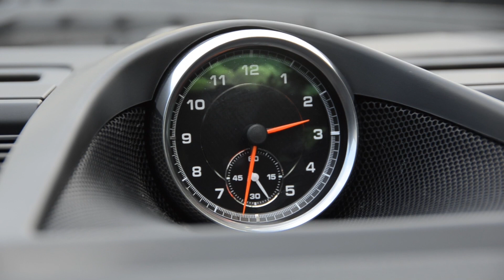2013 Porsche Panamera - Dimmitt Clearwater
Stop in today and check out this preowned 2013 Porsche Panamera.

Price: $76,995
Dealer: Dimmitt Clearwater
Body: 4D Hatchback
Ext. Color: Black
Int. Color: Black

Mileage: 7408
Engine: Fuel Injected 6 Cyl.
Transmission: Dual Shift Gearbox

Stock #: P18673
VIN: WP0AA2A70DL011965

ABS brakes, DVD-Audio, Electronic Stability Control, Front dual zone A/C, Heated door mirrors, Illuminated entry, Low tire pressure warning, Navigation System, Porsche Communication Management w/Navigation, Power moonroof, Remote keyless entry, and Traction control. If you've been yearning to find the perfect 2013 Porsche Panamera, then stop your search right here. This is the ultimate car that is certain to fit your needs. Warm and welcoming, the perfect way to describe the interior of the Panamera, with its first-class materials. Every aspect is designed to evoke elegance, style and luxury. It is nicely equipped with features such as Interior Package Painted in Exterior Color, ABS brakes, DVD-Audio, Electronic Stability Control, Front dual zone A/C, Heated door mirrors, Illuminated entry, Low tire pressure warning, Navigation System, Porsche Communication Management w/Navigation, Power moonroof, Remote keyless entry, Traction control, 11 Speakers, 4-Wheel Disc Brakes, 8J x 18" Fr & 9J x 18" Rr Panamera Wheels, Air Conditioning, AM/FM radio, Auto-dimming door mirrors, Auto-dimming Rear-View mirror, Automatic temperature control, BEAUTIFUL ONE OWNER, Brake assist, Bumpers: body-color, CD player, Delay-off headlights, Driver door bin, Driver vanity mirror, Dual front impact airbags, Dual front side impact airbags, Four wheel independent suspension, Front anti-roll bar, Front Bucket Seats, Front Center Armrest, Front reading lights, Fully automatic headlights, Garage door transmitter: HomeLink, Knee airbag, Leather Shift Knob, Leather steering wheel, Memory seat, MP3 decoder, Occupant sensing airbag, Outside temperature display, Overhead airbag, Overhead console, Panic alarm, Passenger door bin, Passenger vanity mirror, Power door mirrors, Power driver seat, Power passenger seat, Power steering, Power windows, Radio data system, Rain sensing wipers, Rear anti-roll bar, Rear fog lights, Rear reading lights, Rear seat center armrest, Rear side impact airbag, Rear window defroster, Security system, Speed control, Split folding rear seat, Spoiler, Sport steering wheel, Steering wheel mounted audio controls, Tachometer, Telescoping steering wheel, Tilt steering wheel, Trip computer, and Variably intermittent wipers.